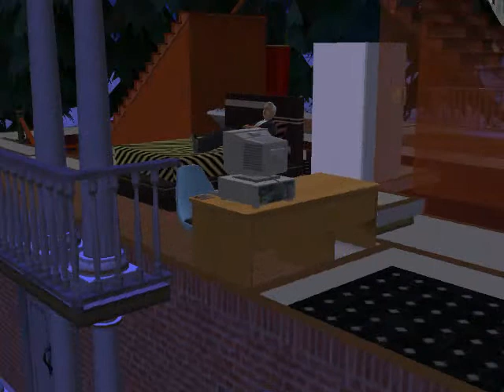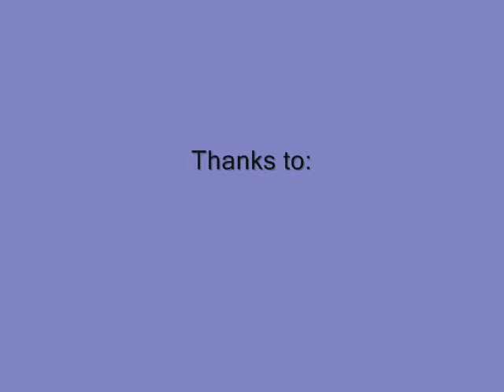A Sims Series - The Savage And The Semblance, Episode 23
Will Kate and Stephanie burn alive ?.
Stephanie tells Kate that she still not accept her in the family even if she dies.